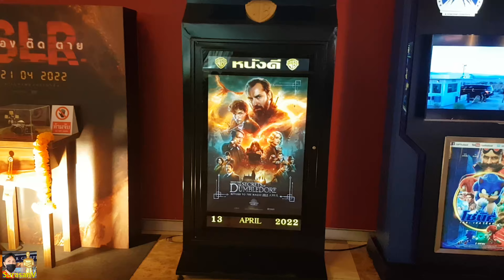ความลับของดัมเบิลดอร์ FantasticBeasts3 TheSecretsOfDumbledore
ความลับของดัมเบิลดอร์! ศึกโลกเวทมนตร์
ปะทุอีกครั้งในเรื่องย่อ Fantastic Beasts 3

หลังจากที่ทิ้งระเบิดลูกใหญ่เอาไว้ใน Fantastic Beasts: The Crimes of Grindelwald กับเรื่องราวความลับที่แสนยิ่งใหญ่ของตระกูลดัมเบิลดอร์ ตอนนี้ประตูโลกเวทมนตร์ได้เตรียมเปิดออกอีกครั้ง เพื่อพาเราไปไขปริศนาเรื่องราวของตระกูลนี้ ที่เกิดขึ้นพร้อมกับสงครามโลกเวทมนตร์ที่กำลังปะทุ การต่อสู้ระหว่างพ่อมดและแม่มดกำลังจะอุบัติอีกครั้งแล้วในภาพยนตร์ภาคที่ 3 กับ Fantastic Beasts: The Secrets of Dumbledore ซึ่งล่าสุดเรามีเรื่องย่อของภาพยนตร์เรื่องนี้มาฝากกัน

ศาสตราจารย์ อัลบัส ดัมเบิลดอร์ ได้รู้ถึงการเคลื่อนไหวเพื่อควบคุมโลกเวทมนตร์ของพ่อมดศาสตร์มืดผู้ทรงพลัง เกลเลิร์ต กรินเดลวัลด์ ไม่มีทางเลยที่จะสามารถหยุดเขาได้ด้วยตัวคนเดียว เขาจึงได้ไว้ใจนักสัตวเวทมนตร์วิทยา นิวต์ สคาร์มันเดอร์ ให้เป็นผู้นำเหล่าพ่อมดและแม่มดผู้กล้าหาญ และมักเกิ้ลนักอบขนมปังที่แสนกล้าหาญอีกคน ไปสู่ภารกิจที่แสนอันตราย ที่นั่นพวกเขาต้องปะทะกับสัตว์วิเศษทั้งเก่าและใหม่ พร้อมกับเผชิญหน้ากับเหล่าผู้ติดตามในภาคีของกรินเดลวัลด์ แต่เดิมพันครั้งนี้สูงขึ้นทุกขณะ ดัมเบิลดอร์จะคอยมองอยู่ข้างสนามได้นานแค่ไหนกัน?